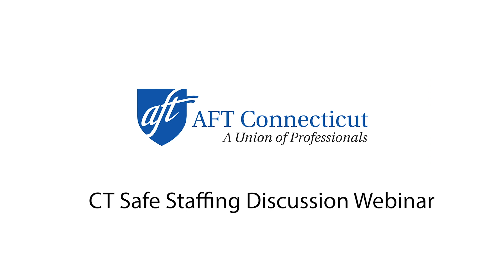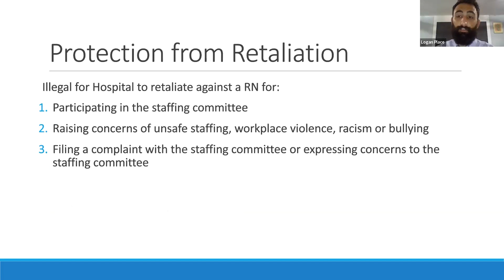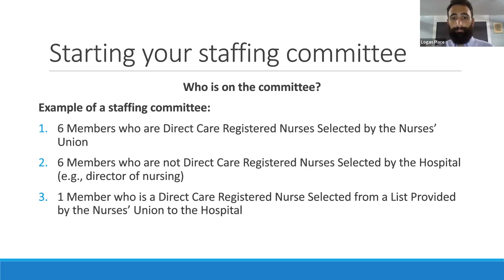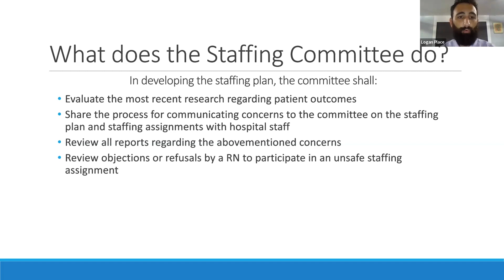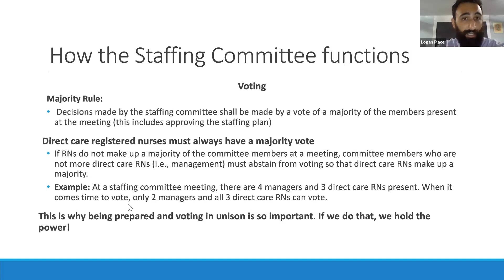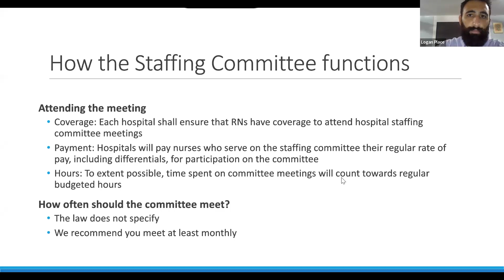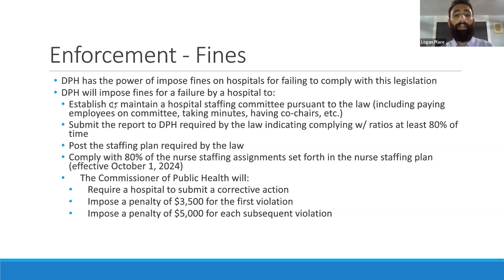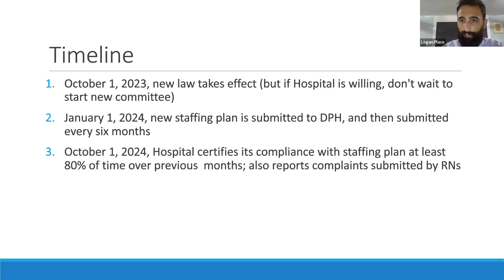Safe Patient Limits Law Webinar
AFT Connecticut in late July presented  the first in a series of continuing education webinars to delegates from local unions to its Healthcare Council. Several state federation leaders and staff provided an overview of staffing statutes that will improve working and healing conditions in acute care hospitals once enacted into law on October 1.

The course is just one of the many benefits coordinated by our state federation's Professional Development (PD) Department.